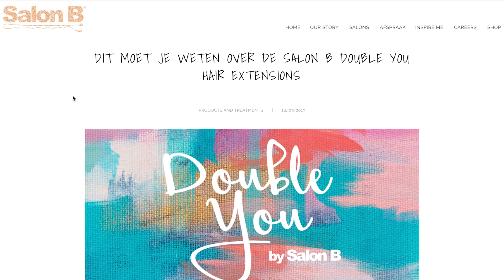WE BLIKKEN TERUG OP 2019!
𝘛𝘪𝘮𝘦 𝘧𝘭𝘪𝘦𝘴 en er is weer een heleboel gebeurd dit jaar! Daarom hebben we de leukste, grappigste en bijzonderste feitjes voor je op een rij gezet in een terugblikvideo. Ben je benieuwd naar wat 2019 voor ons zo speciaal maakte? 𝘠𝘰𝘶 𝘬𝘯𝘰𝘸 𝘸𝘩𝘢𝘵 𝘵𝘰 𝘥𝘰… 😉 Bij dezen ook alvast een heel gelukkig nieuwjaar! 🍾🥂🎆⁠

💇 Wil je zelf ook haarstylist worden bij Salon B? Vraag hier de brochure aan en schrijf je in voor een infoavond:

🔊 Muziek

NAAM + LINK

 🎥⁠ Meer video's